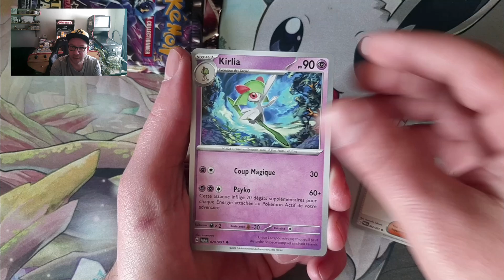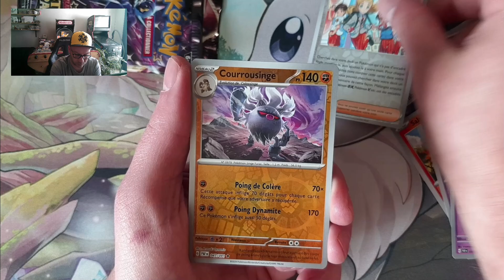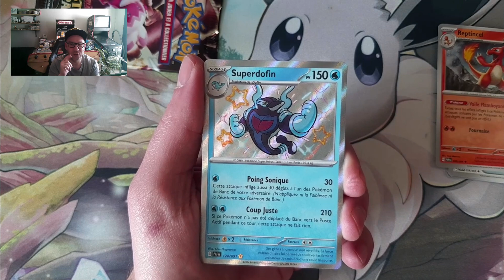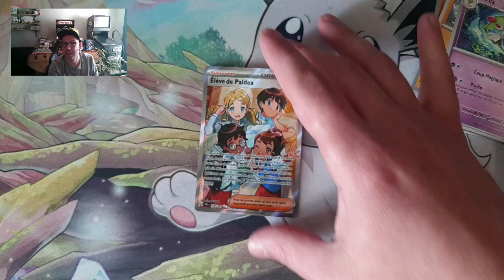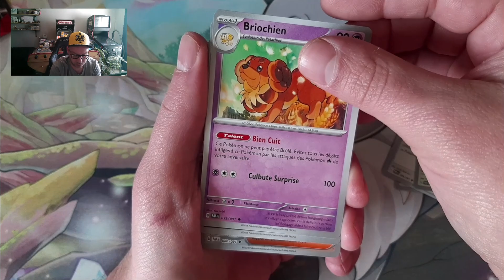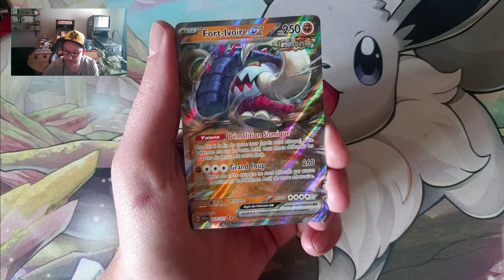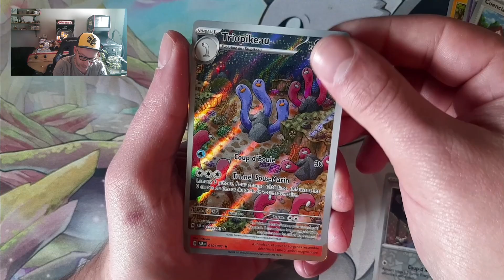Ouverture pokemon destinées de paldea ! On lâche rien !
Bonjour et bonne journée ! On continue avec du destinées de paldea ! On avance la série ou pas ?! Des bon doubles ?! Bonne vidéo à tous et n'hésitez pas à commenter, liker et partager !